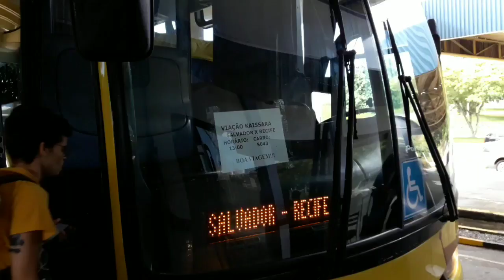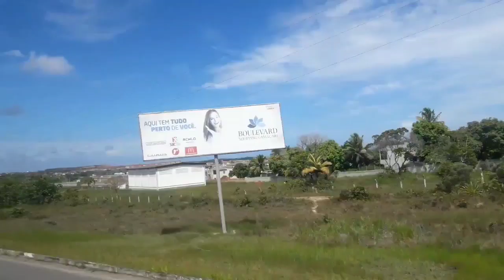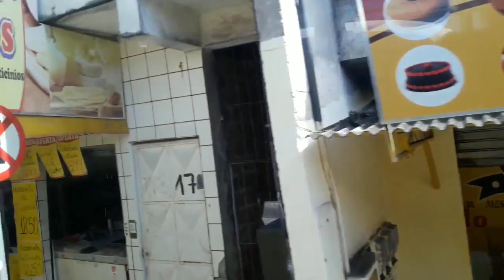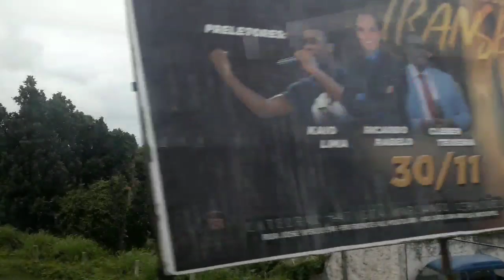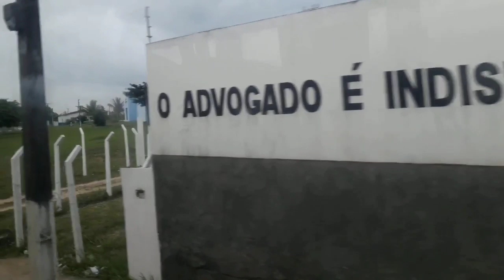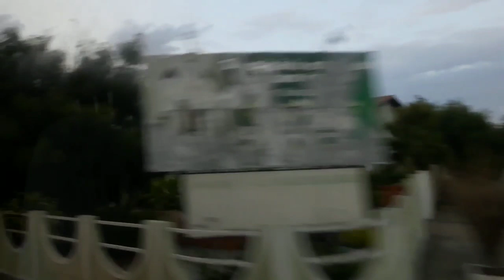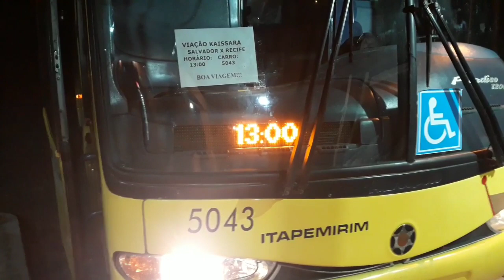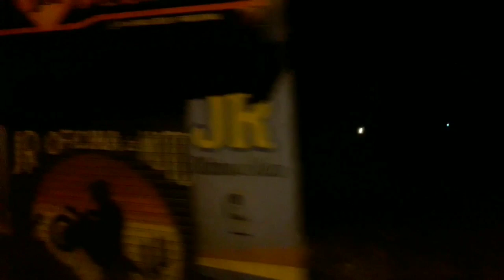VIAÇÃO ITAPEMIRIM CARRO 5043-DE SALVADOR A PAULO AFONSO (RETROSPECTIVA DA VIAGEM FEITA EM 2018)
VIAÇÃO ITAPEMIRIM CARRO 5043

MARCOPOLO PARADISO G6 1200 HD

MERCEDES-BENZ O400 RSD

CARRO SEMI-LEITO

HORÁRIO DE SAÍDA 13:00

HORÁRIO DE CHEGADA 21:20

LINHA ORIGINAL SALVADOR-RECIFE

A SERVIÇO DA KAISSARA

VALOR DA PASSAGEM R$97,00.

GALERA BOA NOITE MAIS UMA VEZ TROUXE UMA RETRÔ DESSA VIAGEM PELA ITAPEMIRIM EMPRESA QUE ADMIRO MUITO E
COMO TODOS SABEM ATÉ VOLTAR TUDO AO NORMAL.
E NESSE VÍDEO FIZ UMA CORREÇÃO DA CIDADE QIE COLOQIE COMO INHAMBUPE E NA VERDADE ERA UM DISTRITO DO INTERIOR DA BAHIA,ESPERO QUE GOSTEM.

OBRIGADO A TODOS OS INSCRITOS E VISITANTES UM ÓTIMO FERIADO